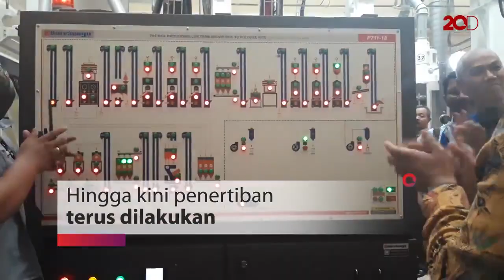Ratusan Reklame di Jakarta Tak Berizin, Anies: Saya Tebang!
Komisi Pemberantasan Korupsi (KPK) menyatakan, ada ratusan reklame di wilayah Jakarta yang terpasang tapi tidak mengantongi izin. Total dari 295 papan reklame di Jakarta, hanya 5 yang mengantongi ijin.